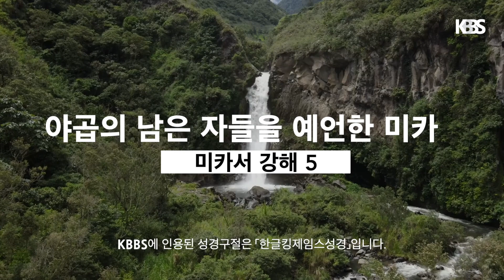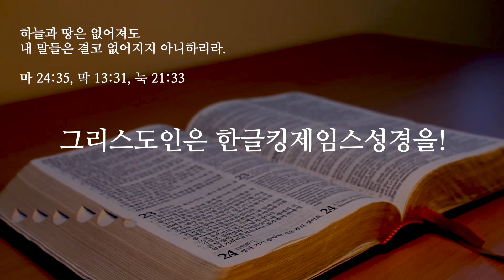소선지서 미카서(미가서) 강해 그 다섯 번째 시간 ▶ 이스라엘과 논쟁하시는 하나님 (6장) (한글킹제임스성경 / 킹제임스성경신학교 한승용 교수)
6번의 강의로 미카서를 공부하다!

이 영상은 서울솔로몬학교 성경연수원 단기연수과정
"야곱의 남은 자들을 예언한 미카(미가)" 중에서
미카서 5장을 다룬다.

미카서의 예언적인 주제는 "대환란 기간에 남은 자들을 통한 이스라엘의 회복과 왕국의 위대함"이며, 핵심 키워드는 "남은 자" 이다.

여섯 번의 강의에 걸쳐 미카서 7장까지 공부하는 가운데 더욱 정확한 진리의 지식을 갖추게 되고 성경을 보는 확고하고도 체계적인 눈을 가지게 될 것이다.

하나님께서는 그분의 백성과 논쟁하는 분이시다.
내가 옳은지 네가 옳은지 마음을 열고 함께 이야기해 보자고 하는 분이시다.
사실상 하나님께서 요구하시는 논쟁은 자신의 백성과 교제를 회복하기 원하시는 하나님의 염원에서 비롯된다.

[강의 내용]
제5과 이스라엘과 논쟁하시는 하나님 (6장)
◈ 내가 무엇으로 너를 지치게 하였느냐? (1-5절)
◈ 주께서 보여 주신 세 가지 "선한 것들" (6-9절)
◈ 이스라엘의 "속이는 자들"에 대한 저주 (10-16절)

▣ 카카오 플러스 친구를 맺으시면 연수원 소식 등을 안내받을 수 있습니다. 카카오톡 상단 검색에서 "서울솔로몬학교 성경연수원"을 검색하시거나 다음을 클릭 하십시오

【그리스도인은 한글킹제임스성경을!】

당신에겐 보존된 성경이 있습니까?

 KBBS는 이 목적을 위해 마련된 인터넷 방송으로, 예수 그리스도의 다시 오심을 소망하며  [한글킹제임스성경]에 기초한 복음과 진리를 전파합니다.

【성경대로 믿고 실행하는 국내 및 해외 지역 교회들】
   경기도 김포시 고촌읍 장곡로 39

  전라남도 나주시 건재로 351-39

   부산광역시 연제구 해맞이로 109번길 58(거제동)

   전라남도 순천시 별미길 18, 8층(남내동)

   인천광역시 남동구 구월3동 1399-5

   충청북도 청주시 상당구 용암동 2609번지, 남영빌딩 4층

   강원도 강릉시 강릉대로 403, 삼영빌딩 4층

   대전광역시 중구 오류로 60, 4층

   강원도 원주시 학성동 1015번지(법원샛길)

   전라북도 전주시 덕진구 견훤로 300, 4층 (인후동1가)

   강원도 철원군 갈말읍 명성로 139번길 33

   제주시 조천읍 조와로 1길44

   경상북도 안동시 합전 2길 30 2층

   Unit 9, No 19 Calingford Road, Epping N.S.W. Australia, 2121

· KBBS에 인용된 모든 말씀과 찬양은 [한글킹제임스성경] 입니다.
 [성경침례교회]로 문의주십시오. 📞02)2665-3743 / 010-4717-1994